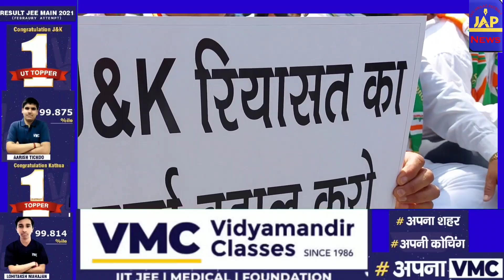जिला कांग्रेस कमेटी ने बढ़ती महंगाई के विरोध में जिला सचिवालय के समक्ष नारेबाजी कर प्रदर्शन किया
Kathua## जिला कांग्रेस कमेटी के सदस्य द्वारा बढ़ती महंगाई के विरोध में जिला सचिवालय के समक्ष नारेबाजी कर प्रदर्शन किया